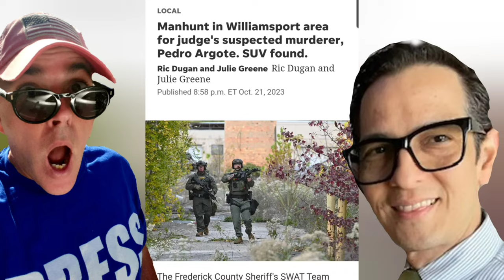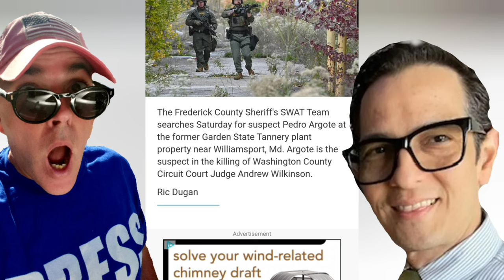BREAKING! Pedro Argote. SUV FOUND! Williamsport Maryland.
Pedro Argote WANTED in connection with the murder of Washington County Circuit Court Judge Andrew Wilkinson.
His SUV has been found.